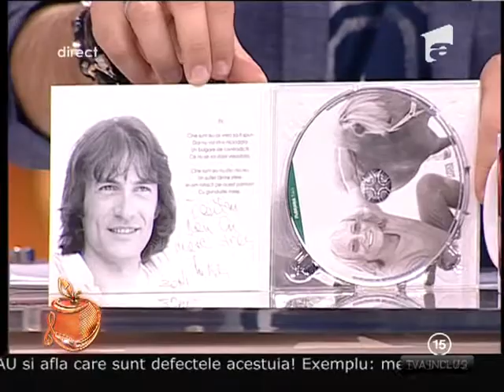Mihai Constantinescu, album nou pentru fanii din toată ţara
Mihai Constantinescu a prezentat în platoul "Un show păcătos" noul lui album muzical., Un Show Pacatos, Antena 1, 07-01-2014